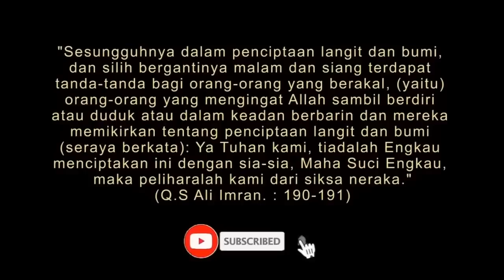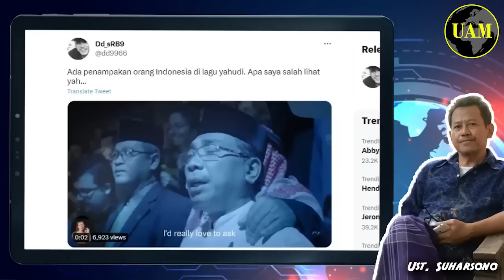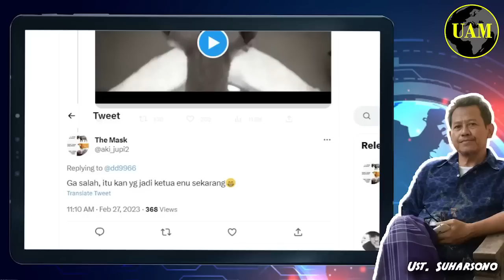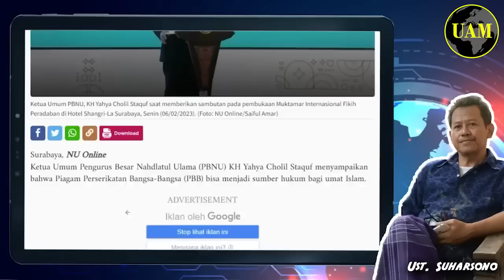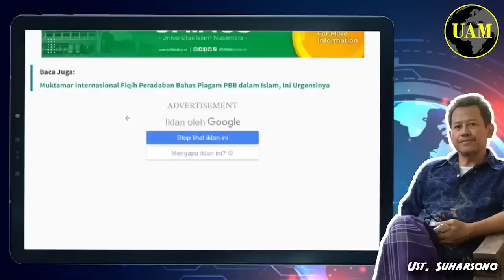Dia Ikut Juga Lagu Yahudi...!! Kita Jadi Tahu Ormas ini Jadikan Piagam PBB Rujukan Fiqh; Hemmm...?!